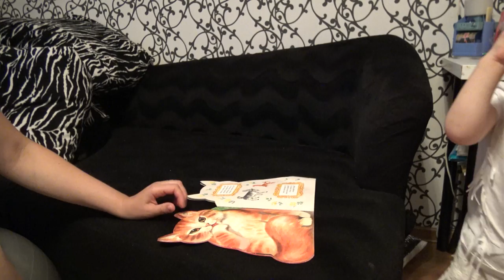Учим цвета. Леди Кейти изучает книгу «Мяу»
Учим цвета. Леди Кейти изучает книгу «Мяу». Кейти решила выбрать нестандартный подход к изучению и чтению книги. Кейти очень понравилось читать книгу «Мяу». Вы любите читать? Когда леди Кейти путешествует, она очень любит читать разные книги.

ДУРИАН едим Самый ВОНЮЧИЙ ФРУКТ Папу вырвало Кейти в ШОКЕ Ожидание и реальность ВЫЗОВ